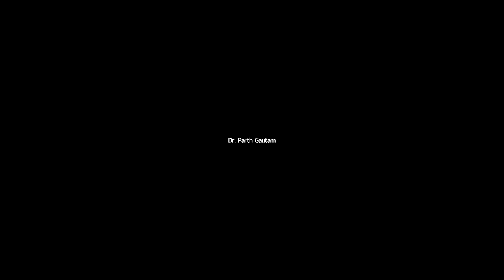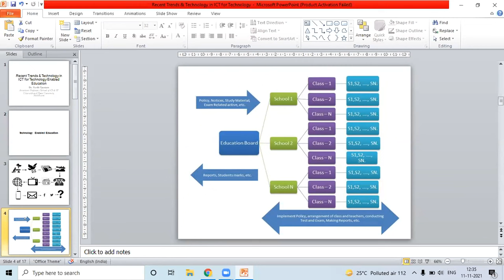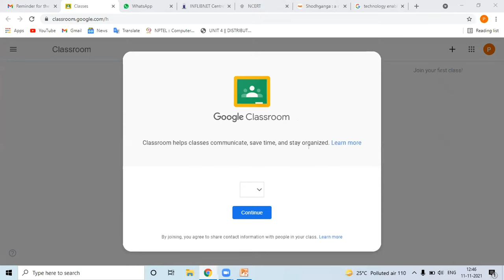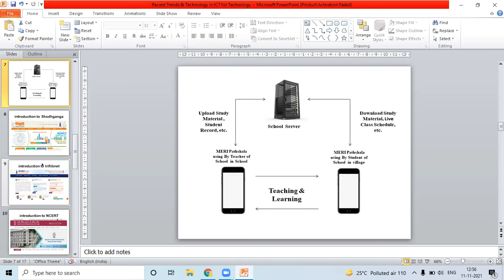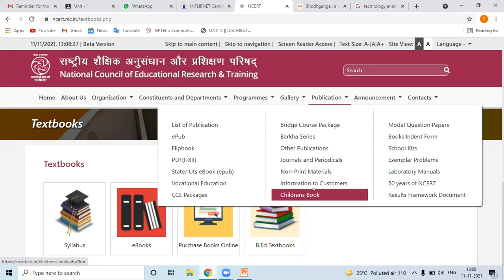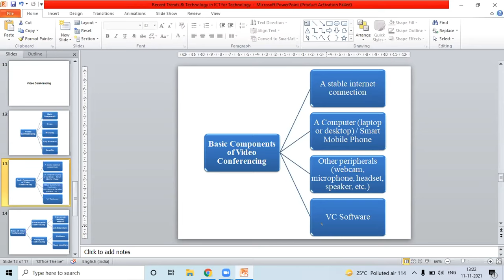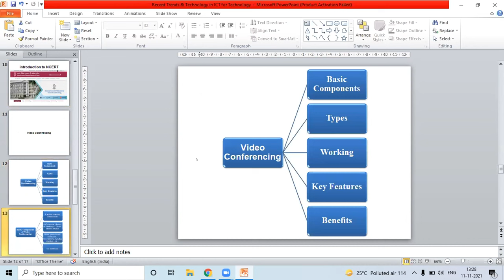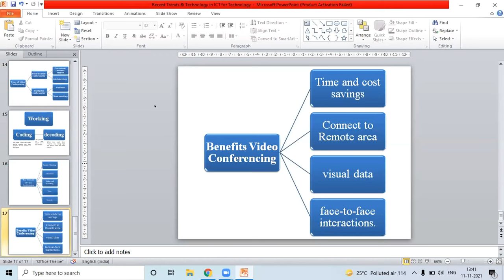Recent Trends & Tecnology in ICT for Tecnology Enable Education